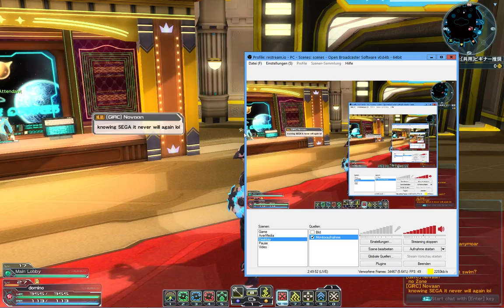The circle is complete | Phantasy Star Online 2 - 2 / 2